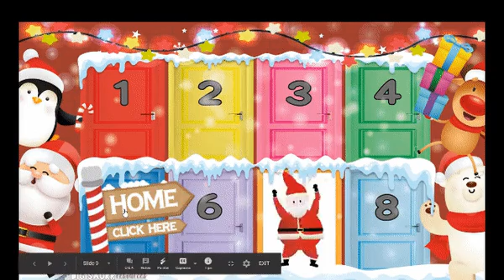Find A Star for Christmas Digital Reward Game for Google Slides